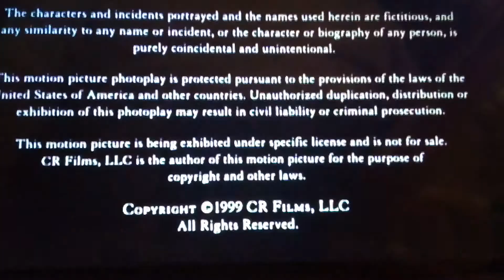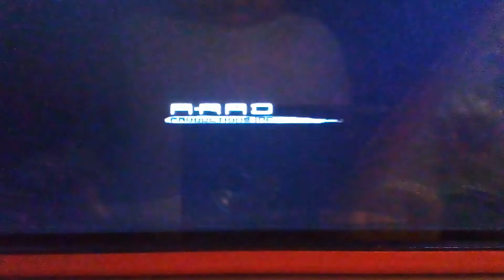4 de mayo de 2019